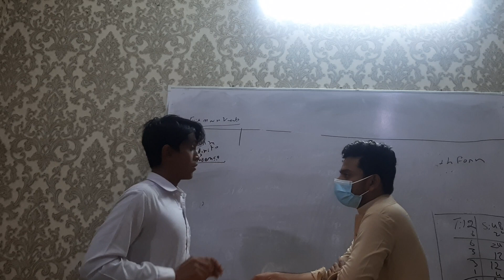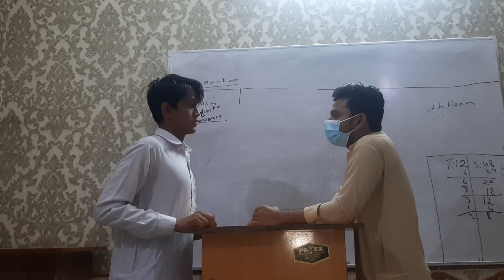Debate 60... 26th oct 2021